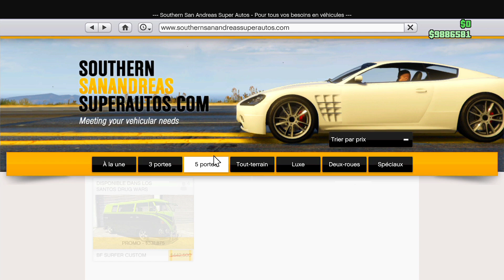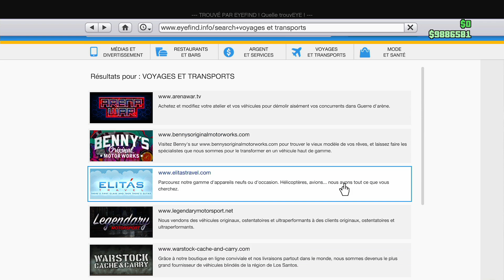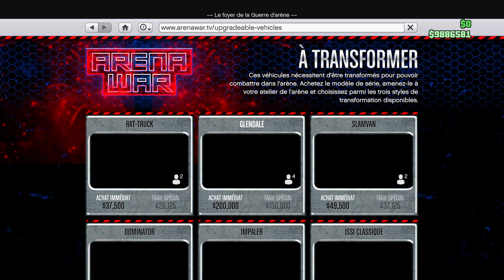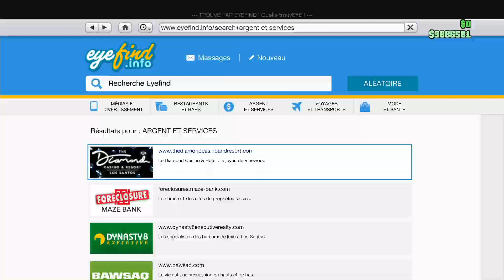PAS DE VÉHICULE, x2 GTA$ MODE DÉFENSE, WEEVIL A GAGNER. ACHAT BÂTIMENT, PROMOS ET BONUS GTA ONLINE